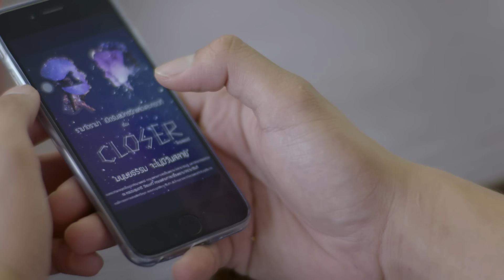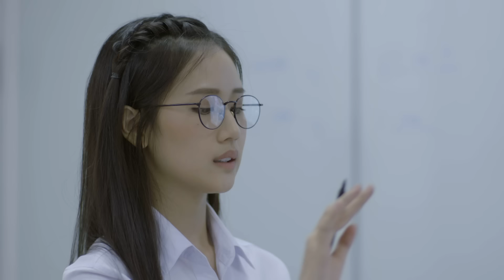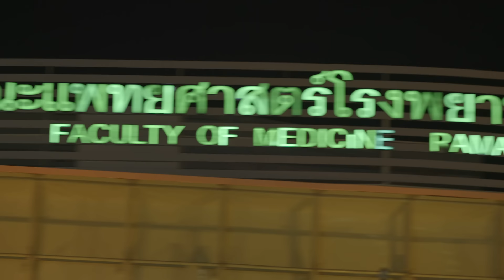Med in Love รักเธอคุณหมอฝึกหัด EP 3 (3/4)